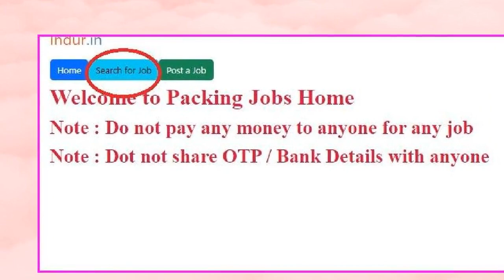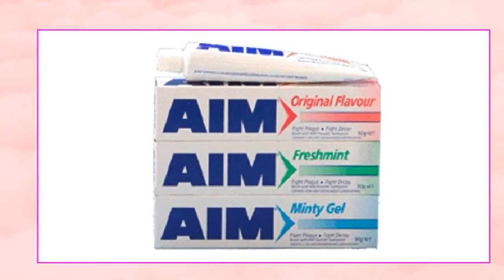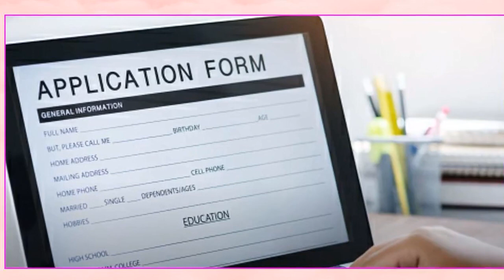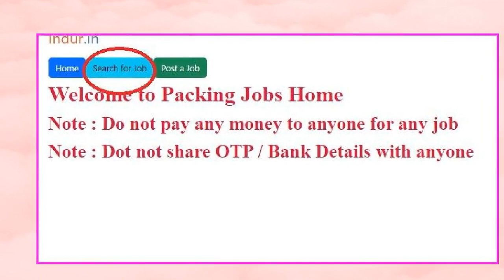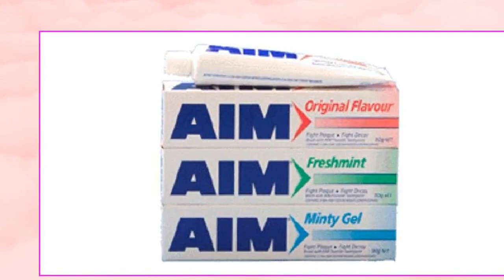ఇంట్లోనే కూర్చొని చిన్న పిల్లలు తినే Lollipop డబ్బాలు ప్యాక్ చేయడానికి మనుషులు కావాలి.! జీతం 18,000